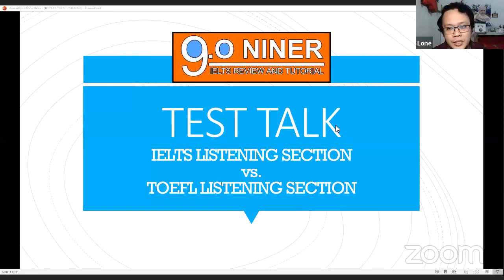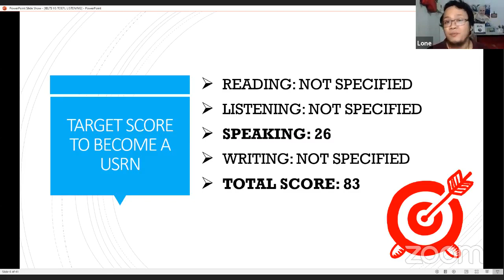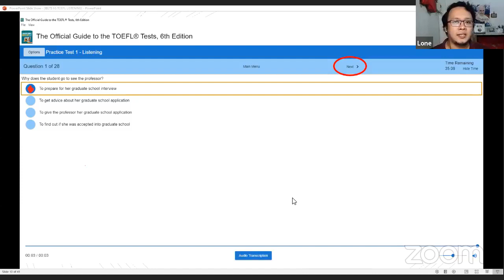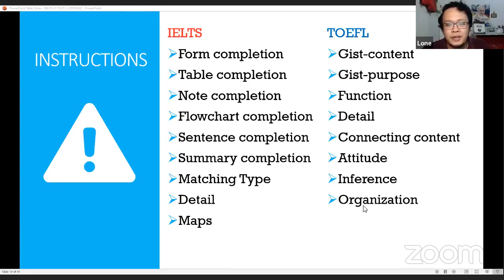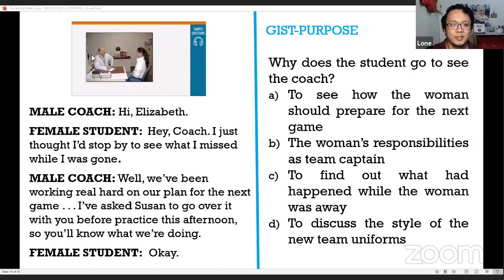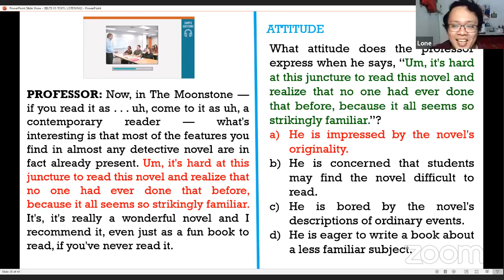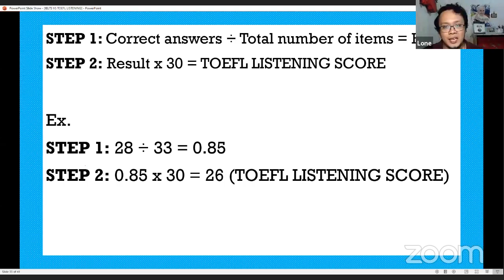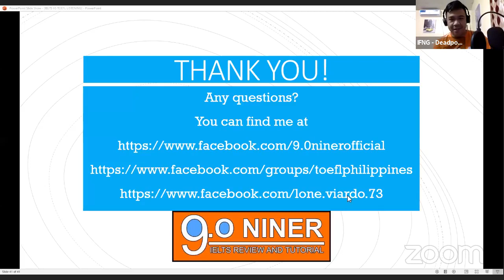FREE IELTS VS. TOEFL LISTENING LECTURE WITH SIR MARLONE VIARDO FROM 9.0 NINER